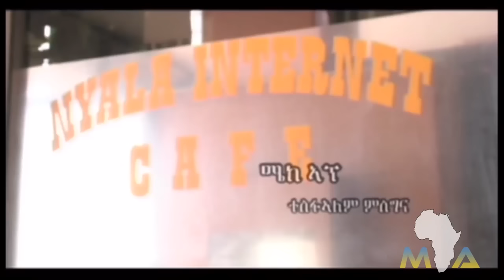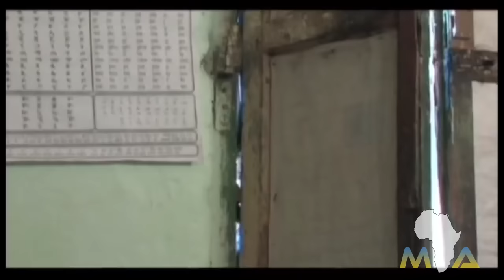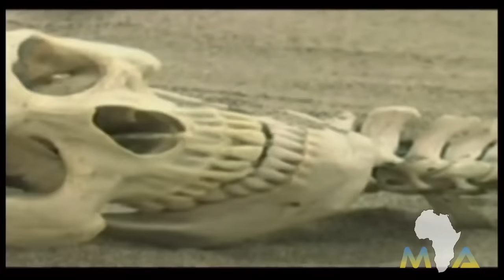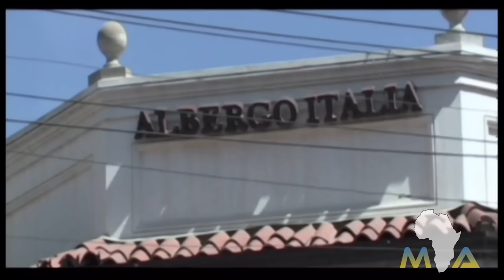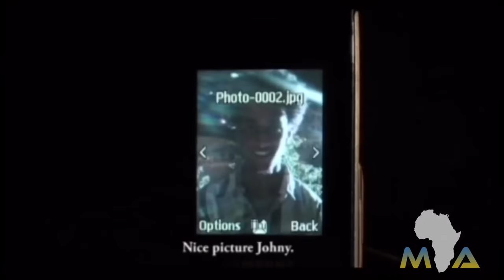New Eritrean Movie (Seb B Seb Part 1) 2017